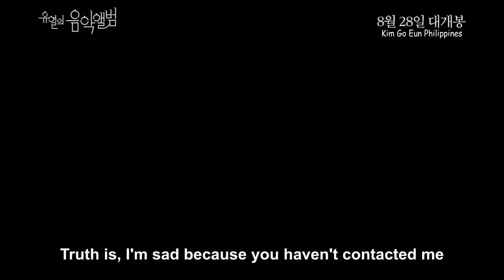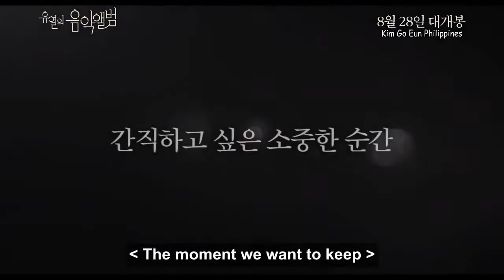[ENG SUB] Yoo Yeol's Music Album / Tune in for Love Main Trailer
English-subbed version of Yoo Yeol's Music Album / Tune in for Love's main trailer starring Kim Go Eun and Jung Hae In.

How painful must it be to be on a right love, but at the wrong time? 😢

Tune in for Love, in Korean theaters, 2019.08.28. There is a mistake in the English sub, film shall be released in August not October.